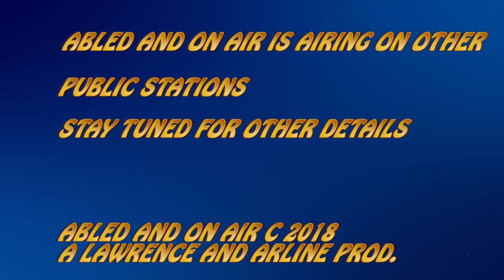Abled and On Air - VT Workers Center